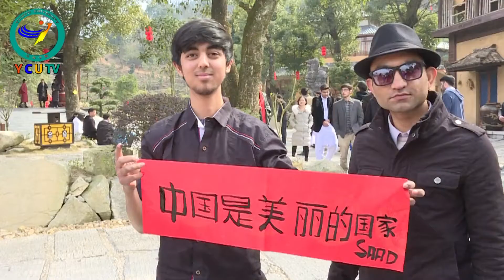20180115留学生体验中国传统民俗 欢欢喜喜迎新春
1月15日，我校国际教育学院组织140名留学生，来到明月山下的二十四桥明月园，参加“一带一路”中国年 游园活动。
来自巴基斯坦、坦桑尼亚、赞比亚等国家的留学生们通过写书法、猜灯谜、剪窗花、画糖画、做棉花糖等民俗活动，亲身体验中国传统文化的魅力。尽管距离中国农历新年还有一个月，但大家已经提前感受到了浓厚的节日氛围。